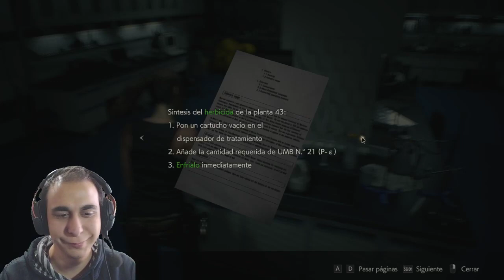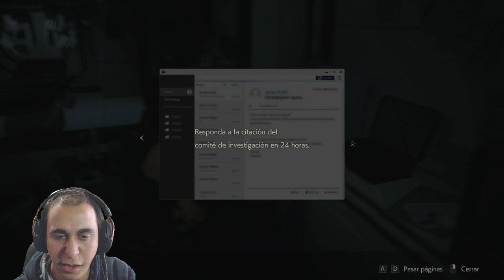[14] Resident Evil 2 Remake - Tratando de pasar esta mierda